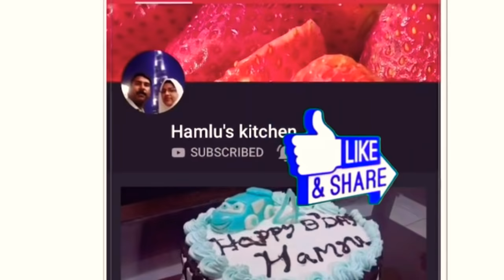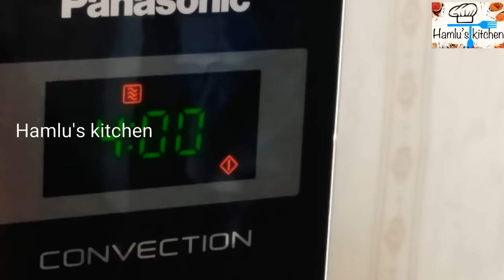Microwave cake || 4 minutes microwave chocolate cake Eggless|| വെറും നാല് മിനിറ്റ് കൊണ്ട് കേക്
Microwave cake
#4 minute microwave cake
Eggless microwave cake

 How to use Microwave, convection,Grill Oven

microwave chocolate cake in 4 minutes

Ingredients
oil/ melted butter 3 tbsp